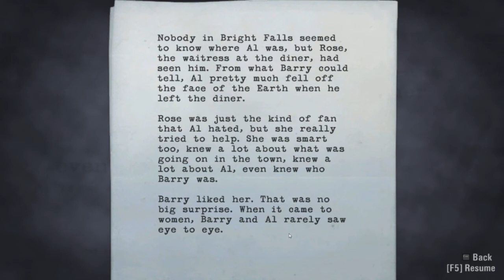Let's Play ALAN WAKE on PC Episode 2 Part 6